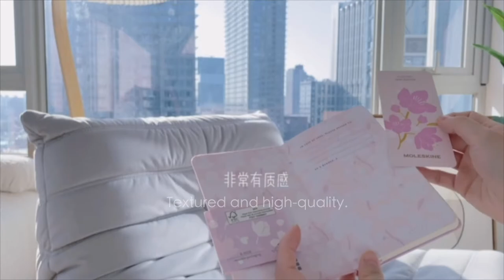Red Earth Bottle Vlog from China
ABOUT GiNT
GiNT is a national high-tech enterprise and leading manufacturer in the industry with over 48 years of experience. We bring thoughtfulness and care to customers from more than 100 countries in the world as well as domestic customers by designing and manufacturing top-quality products.

48 years’ experience in drinkware & outdoor products. We have employed over 800 skilled workers, covering an area of more than 84,000 square meters. Passed the factory audit of SGS, BSCI, Walmart, Starbucks, Costco, HEMA. There're 100 injections and blowing machines, 8 stainless steel production lines, 6 powder coating lines, 8 assembly lines in our factory. Made of environmental protection and inherently safe material, 18/8 food-grade stainless steel, Tritan, PP... pass FDA or LFGB test.

Our products are mainly divided into three categories: vacuum flasks, thermal bottles, and cooler boxes. All these years, GiNT has earned a good business reputation among customers on superior quality, competitive price, attractive designs, and customer services.